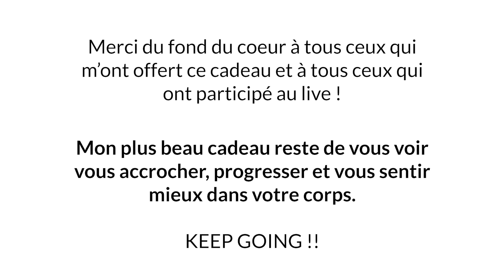HIIT Full Body 35 min - Live du 2 Novembre 2020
C'est reparti pour les lives ! Voici le replay du HIIT full body du 2 Novembre 2020.

3 circuits
5 exercices par circuit
20 sec d'exercice, 10 sec de repos
3 tours par circuit

Have fun !

Dis moi dans les commentaires ce que tu as pensé de la séance !

Lucile

▹▹ Timer utilisé dans cette vidéo : Sezzy Timer

♫ Musics by Markvard
Safe in your arms, Dawn